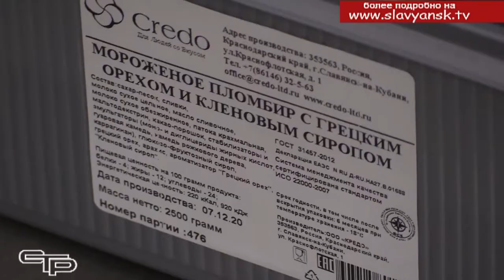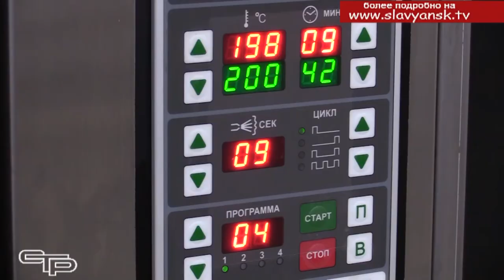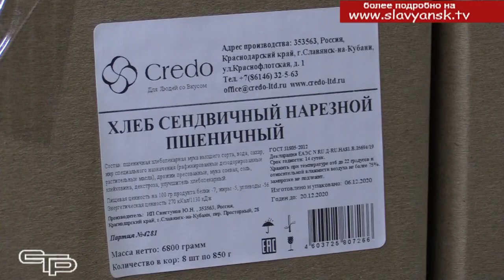Для людей со вкусом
В этом году 6 предприятий Славянского района стали обладателями знака качества «Сделано на Кубани», одно из них общество с ограниченной ответственностью «Кредо». Предприятие выпускает мороженое, кондитерские изделия и сэндвичный хлеб. На производстве побывала наша съемочная группа. Секреты вкусного мороженого и всегда свежего хлеба узнала Анна Монастыренко